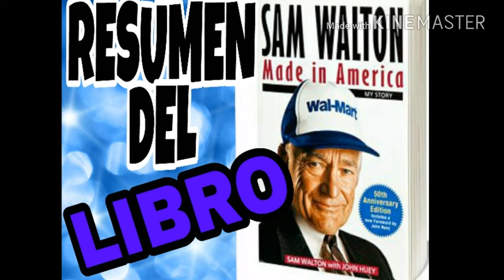Hecho en América | Made in America | Resumen del Libro de Sam Walton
Todos los millonarios exitosos leen o escuchan libros y audios para expandir su mente. Y NOS LO RECOMIENDAN. Únete para sentir esa nutrición mental que necesitamos todos. Ánimo.
El libro Made In América (hecho en América) lo escribió el mismo Sam Walton.
Una de las razones por las que escogí este libro para resumir es porqué cuando lo leí existe un enunciado que me llamó mucho la atención y en éste resumen les diré que está ligado con otro libro. Les doy una pista… Amazon.
Sam Walton es uno de los hombres de negocios más exitosos en los Estados Unidos.

150413_50s_String---free_download
150413_Picket_Fences---free_download